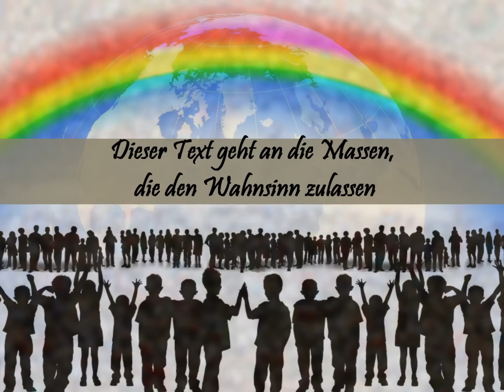GEFAHRENZONE !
Aus aktuellem Anlass zum Thema Gefahrenzone:
In einer Gefahrenzone darf die Polizei WILLKÜRLICH, nach dem äußerlichen Anschein einer Person, jeden Menschen kontrollieren, festnehmen oder der Gefahrenzone verweisen (unabhängig davon ob man seinen Wohnsitz in dieser Zone hat oder nicht).
Text, Musik und Video: Chris H-Singer, Songwriter / Hamburg